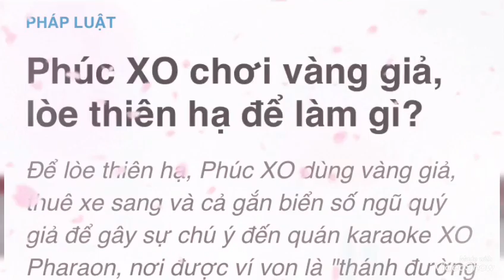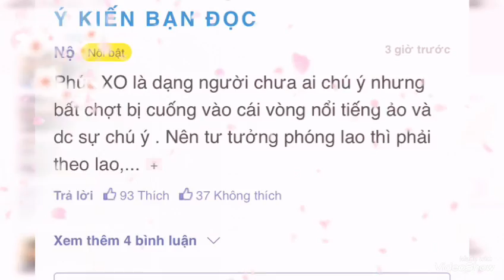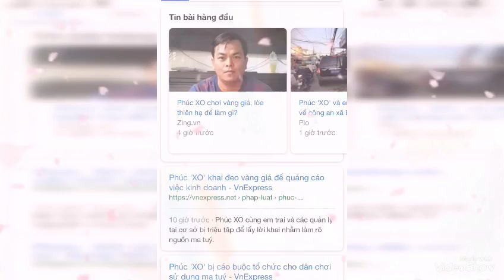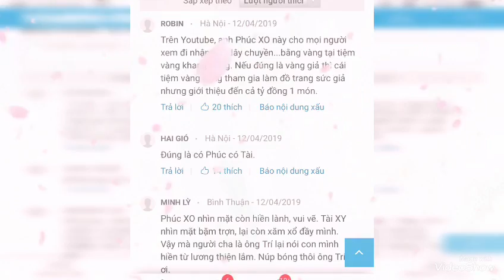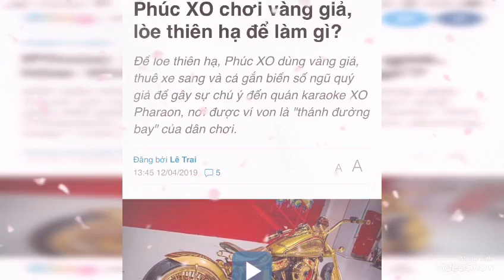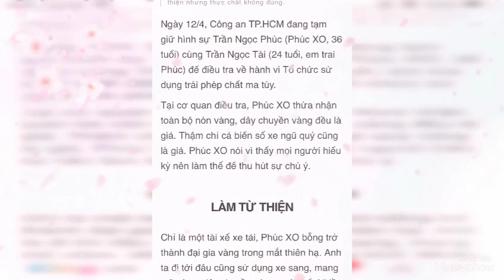Phúc XO dùng Vàng giả để lừa khách vào quán XO của mình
Phúc XO chơi vàng giả, lòe thiên hạ để làm gì?
Để lòe thiên hạ, Phúc XO dùng vàng giả, thuê xe sang và cả gắn biển số ngũ quý giả để gây sự chú ý đến quán karaoke XO Pharaon, nơi được ví von là "thánh đường bay" của dân chơi.
Ngày 12/4, Công an TP.HCM đang tạm giữ hình sự Trần Ngọc Phúc (Phúc XO, 36 tuổi) cùng Trần Ngọc Tài (24 tuổi, em trai Phúc) để điều tra về hành vi Tổ chức sử dụng trái phép chất ma túy.

Tại cơ quan điều tra, Phúc XO thừa nhận toàn bộ nón vàng, dây chuyền vàng đều là giả. Thậm chỉ cả biển số xe ngũ quý cũng là giả. Phúc XO nói vì thấy mọi người hiếu kỳ nên làm thế để thu hút sự chú ý
Chỉ là một tài xế xe tải, Phúc XO bỗng trở thành đại gia vàng trong mắt thiên hạ. Anh ta đi tới đâu cũng sử dụng xe sang, mang mũ vàng, dây chuyền vàng quá khổ. Nhiều người quen biết Phúc nghi ngờ về sự giàu có chóng vánh của anh ta.

Còn trong mắt thiên hạ, Phúc XO được biết đến là đại gia lắm vàng. Anh ta thường lên mạng khoe khoang xe sang dát vàng, những biển số xe ngũ quý và cả những món đồ bằng vàng.

Câu chuyện Phúc XO giàu lên chỉ sau một đêm nhờ giá dầu ăn tăng cũng khiến nhiều người trầm trồ, thán phục, trở thành động lực của nhiều người hâm mộ anh ta.
Phúc XO khoe mỗi tuần anh ta chi 80 triệu đồng để phát cho bệnh nhân nghèo và những người neo đơn. Một tháng anh làm từ thiện 4 lần, với số tiền khoảng 320 triệu. Số tiền này nếu tính trong 1 năm có thể hơn 3,8 tỷ đồng.

Không ai rõ doanh thu từ quán karaoke XO Pharaon và các hoạt động khác mà cơ quan điều tra đang làm rõ, là bao nhiêu để Phúc XO có thể làm từ thiện như thế. Đó là chưa kể khoản đầu tư tiền tỷ vào phòng hát, hệ thống âm thanh, ánh sáng ở "thánh đường bay" XO Pharaon như lời anh ta khoe khoang.